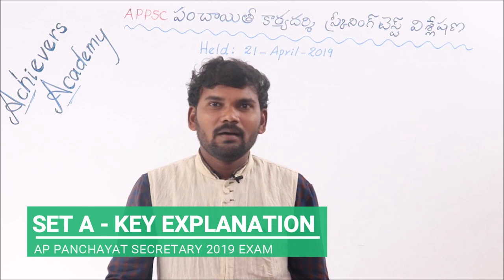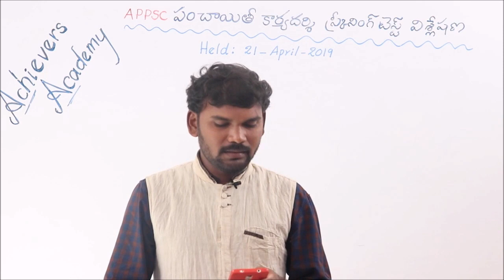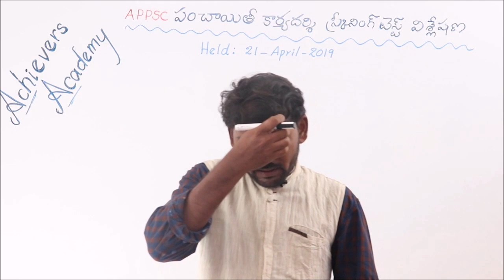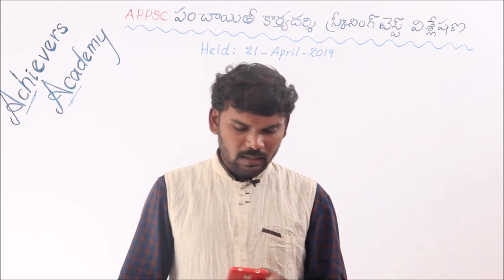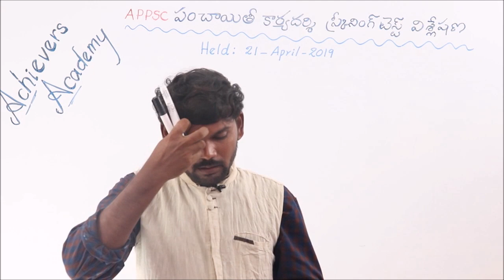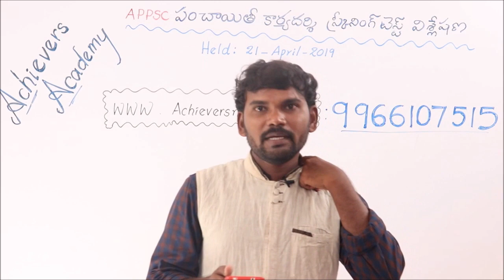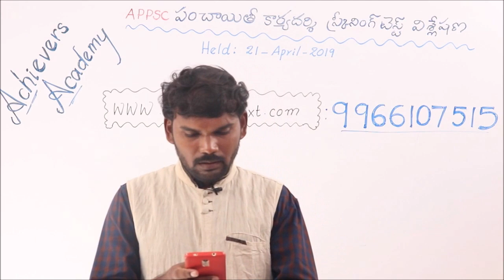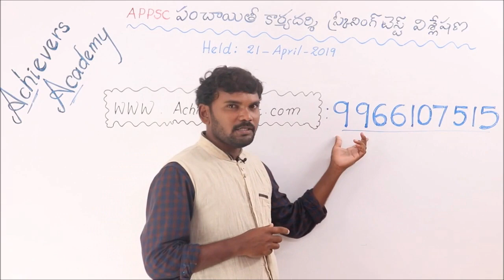APPSC GROUP 3 Panchayat Secretary 2019 Key Paper Analysis with Video Explanation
APPSC GROUP 3 Panchayat Secretary 2019 Key Paper Analysis with Video Explanation - Part 1

TOP FEATURES OF OUR COURSES:

24X7 HOURS ACCESS TO PRE-RECORDED VIDEO CLASSES BY SUBJECT EXPERTS

 1. APPSC Group 1 Online Coaching
 2. APPSC Group 2 Online Coaching
 3. APPSC Group 3 Panchayat Secretary Online Coaching
4. SI PC Prelims & Mains Online Coaching Classes for APSLPRB &
 5. Subject wise Online Courses